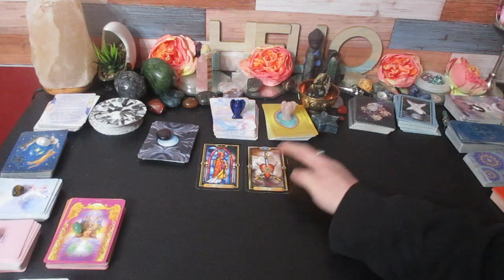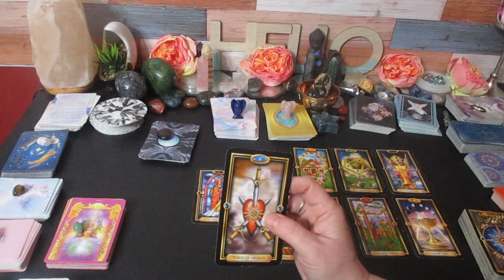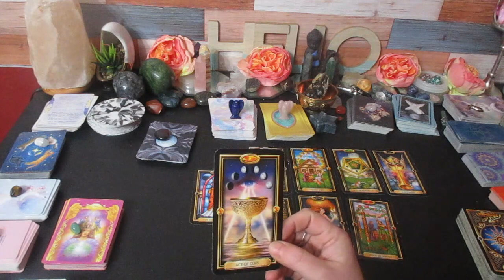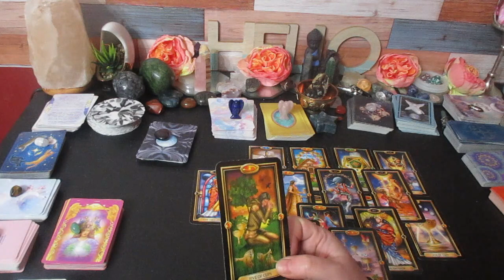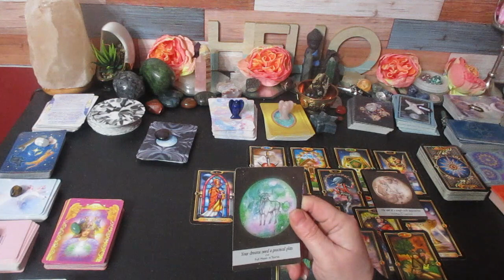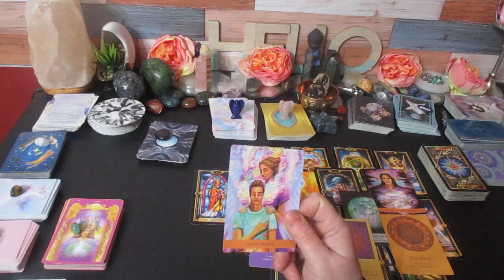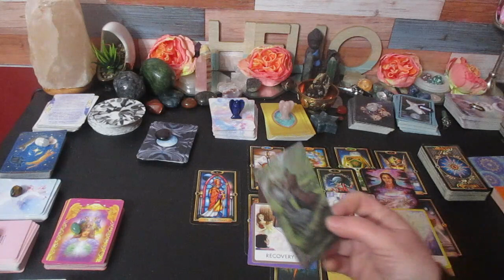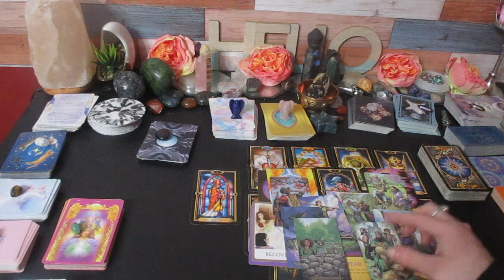PISCES ♓The Next 48 Hours "Something Beautiful You'll want to hear this."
Much love!
~Renee G